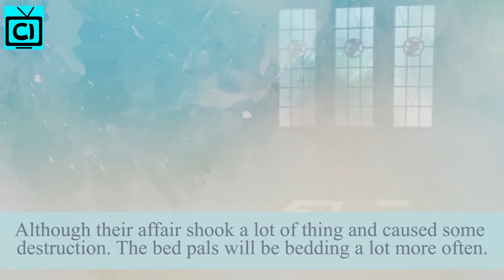Bold And The Beautiful Spoilers: Quarter Risking It All For Love.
Quarter's relationship is only getting started. And if you thought otherwise, you are definitely wrong. In the coming week of July 19 to 23, The Bold and The Beautiful Spoilers say that Quarter is in full passion. Carter Walton has clear instruction from Eric Forrester that he is to not meet Quinn Fuller again. But, Carter doesn't care, all he cares about is being with Quinn.